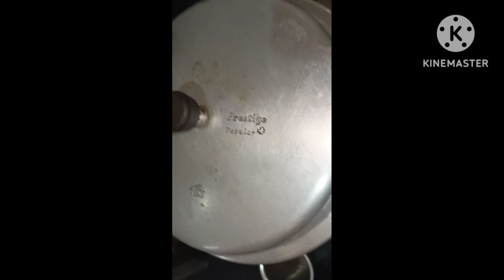ನಾಟಿ ಸ್ಟೈಲ್ ಟಮೋಟೋ ಬಾತ್ ರೆಸಿಪಿ # ಬ್ಯಾಚುಲರ್ಸ್ ಕೂಡ ಮಾಡಿಕೊಳ್ಳು ಅಂತಹ ರೆಸಿಪಿ 😋🍅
ನಾಟಿ ಸ್ಟೈಲ್ ಟೊಮೊಟೊ ಬಾತ್ ರೆಸಿಪಿ
ಬ್ಯಾಚುಲರ್ಸ್ ಕೂಡ ತುಂಬಾ ಈಸಿಯಾಗಿ ಮಾಡುವಂತಹ ರೆಸಿಪಿ
ಟೇಸ್ಟ್ ಮಾತ್ರ ಸೂಪರ್

ಈಜಿ ಮೆಥಡ್ ಅಲ್ಲಿ ಮಾಡಬಹುದು